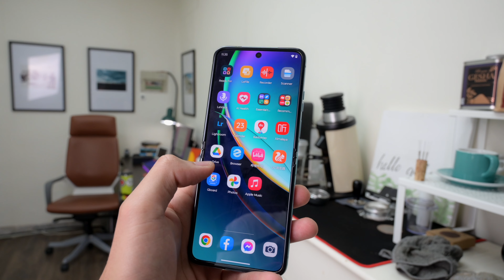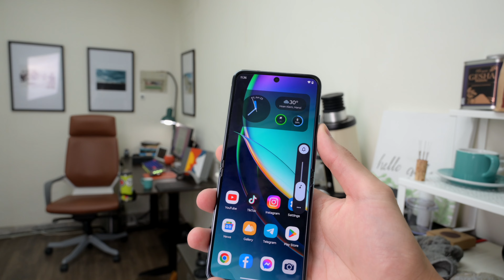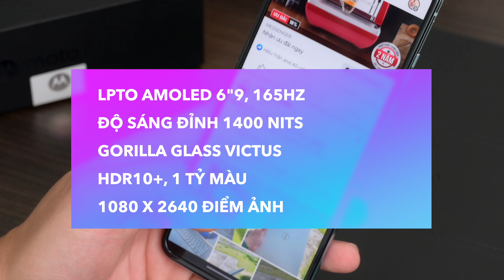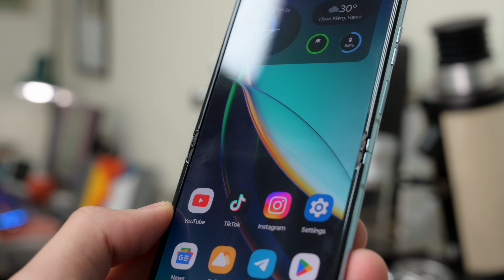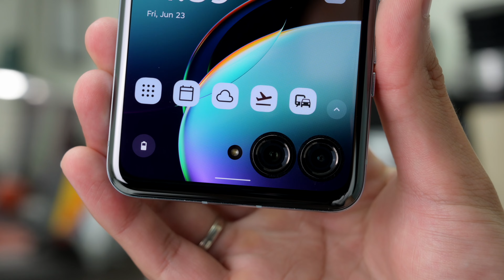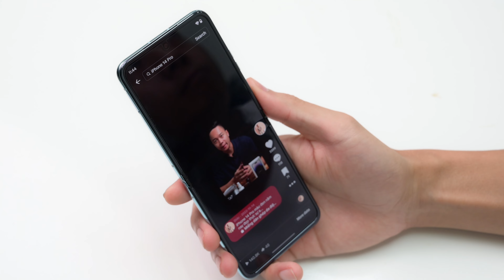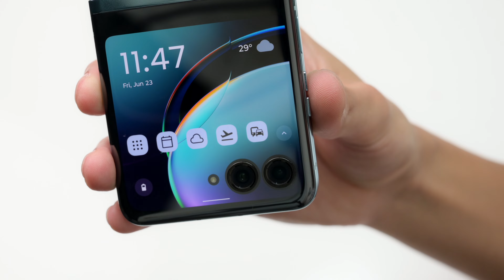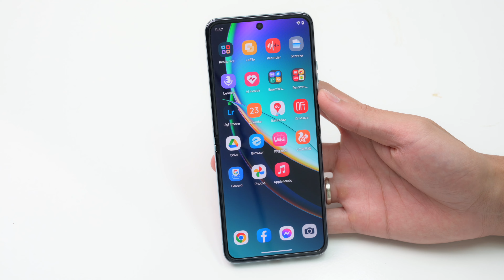Dùng thử Motorola Razr 40 Ultra xem có gì hay.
Mình mượn được chiếc điện thoại này XTMobile nên dùng thử vài ngày xem điện thoại gập năm 2023 có gì hay. Một vài tính năng và công nghệ của Razr 40 Ultra cũng sẽ là tiêu biểu cho điện thoại gập nửa sau năm 2023, anh em xem chi tiết nhé.